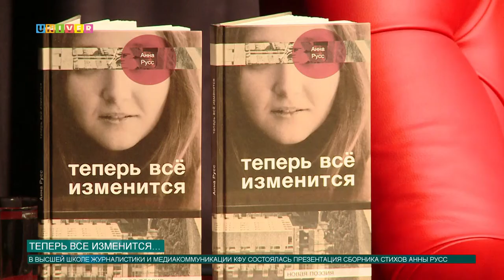Теперь все изменится…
Презентация нового сборника стихотворений известной казанской поэтессы Анны Русс состоялась в Высшей школе журналистики и медиакоммуникации Казанского федерального университета. О том, почему второй сборник стихотворений вышел только через 11 лет и, чем схожи современные поэты с рэп-исполнителями, расскажет Анна Глазунова.